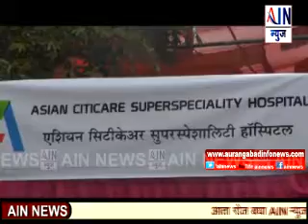Aurangabad : एशिअन सिटी केअर हॉस्पिटलच्या चार नवीन विभागाचं उद्घाटन पंकजा मुंडे-पालवे यांच्या हस्ते